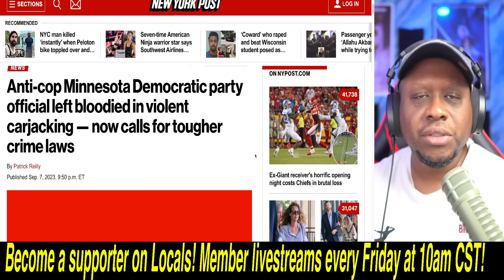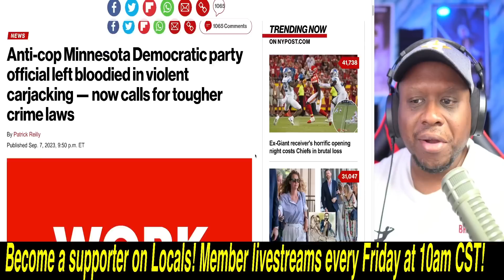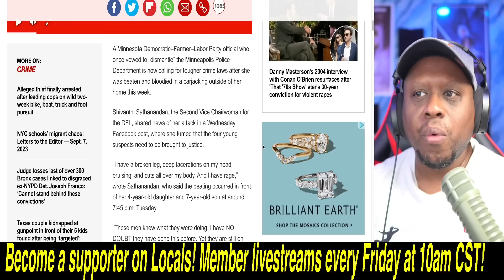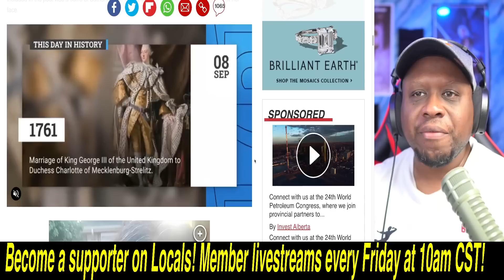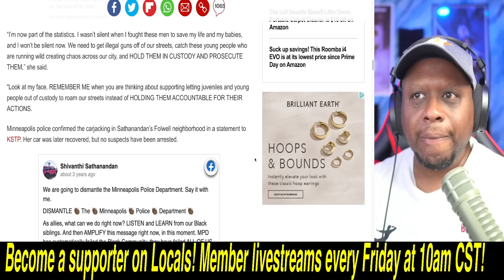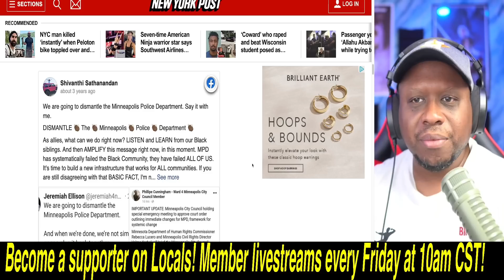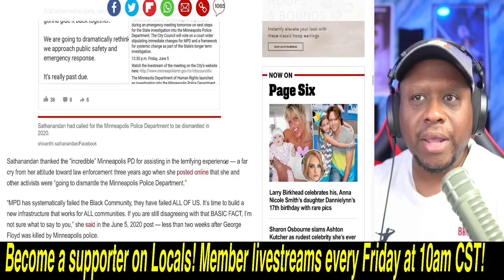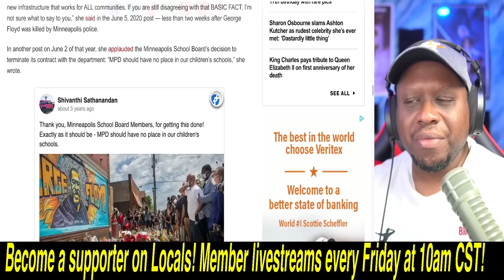RADICAL Minnesota Democrat who wanted to DISMANTLE the Police gets CARJACKED and BEATEN by criminals